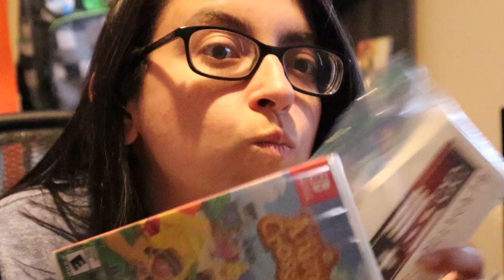Unbagging Gifts from Friends!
Mustang!